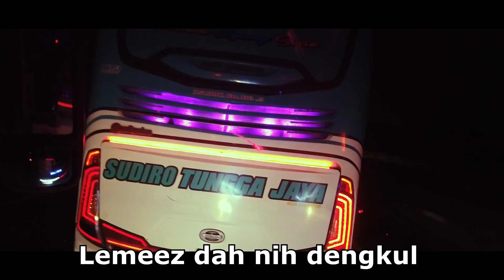HINO RASA SCANIA...!!! BUS SUDIRO TUNGGA JAYA SAGHARA PELARI MURIA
HINO JAHAT BANTER...!!! Cuplikan trip report Bus STJ Saghara Kudus Jakarta. Bus Sudiro Tungga Jaya Saghara. STJ Saghara Muria Raya.

SALAM PENGELANA...!!!

Cuplikan trip report perjalanan Kudus Jakarta bersama Bus Sudiro Tungga Jaya Saghara. Bus STJ Saghara Hino Jahat Tanah Muria Sudiro Tungga Jaya.